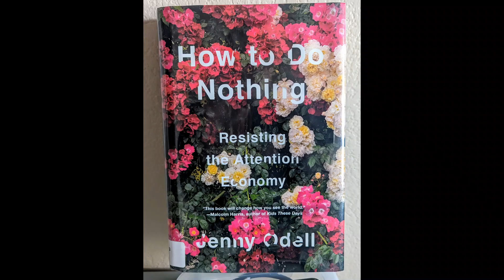Doing Nothing Full HD 1080p MEDIUM FR30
Inspired by a book I 'm reading: How to Do Nothing by Jenny Odell.